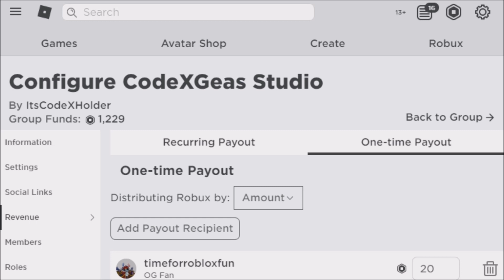ALL 3 *NEW* CODES IN RO-FORCE (ROBLOX) [JUNE-15-2020]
Step 2: Comment your roblox name.

or
THANKSSS!

Hall of Fame:
(GOLD)